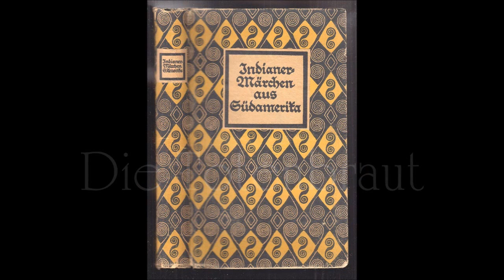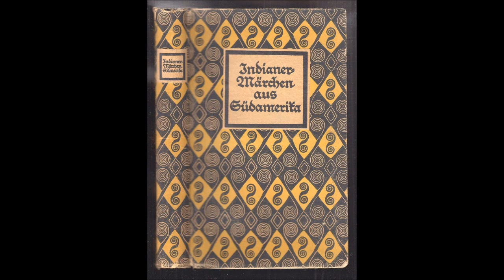Die Totenbraut - Indianermärchen aus Südamerika (Theodor Koch-Grünberg)